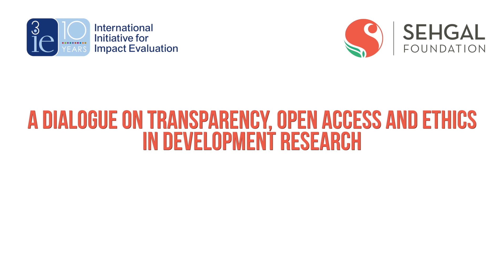Transparency and open access in research from J-PAL's perspectives | Saurabh Bhajibhakare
Saurabh Bhajibhakare (JPAL) shared how transparent and open practices, such as preregistering research, developing pre-analysis plans, creating replication files, reporting of complete information, using complete citations and publishing open research have promoted data transparency in development economics.
This joint-event, organized by the Sehgal Foundation and 3ie, was a platform for over 110 policymakers, including government representatives, researchers and students to come together to discuss transparency, open data, ethical values and issues related to development research in India.